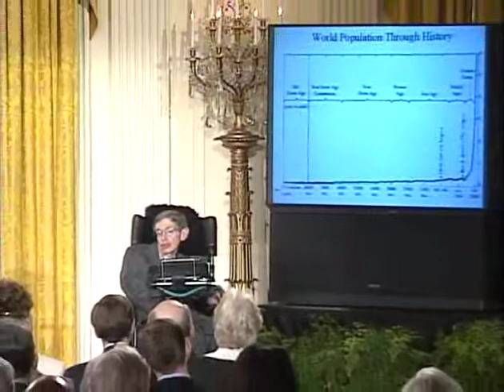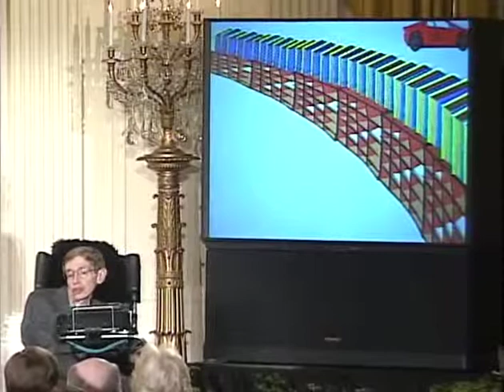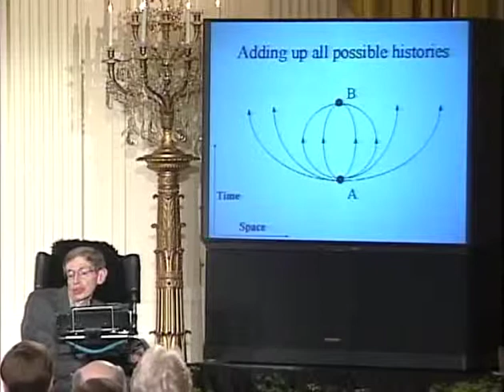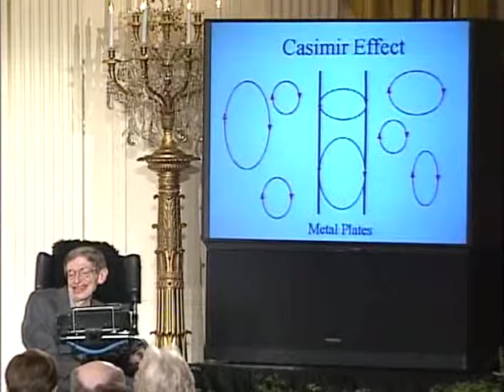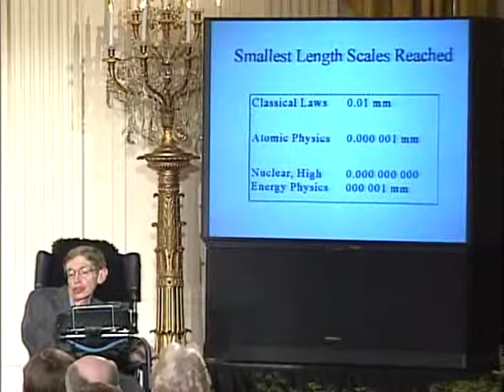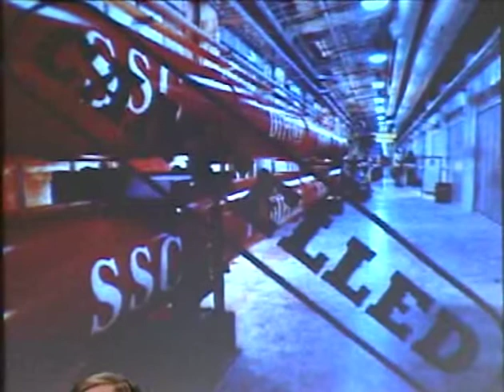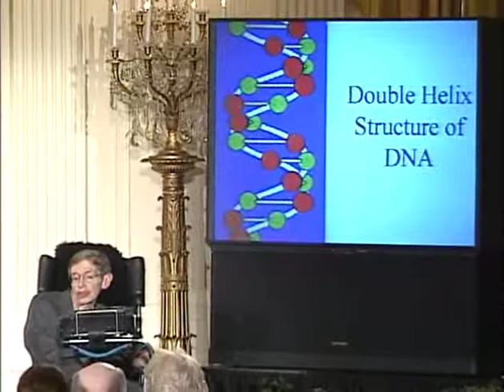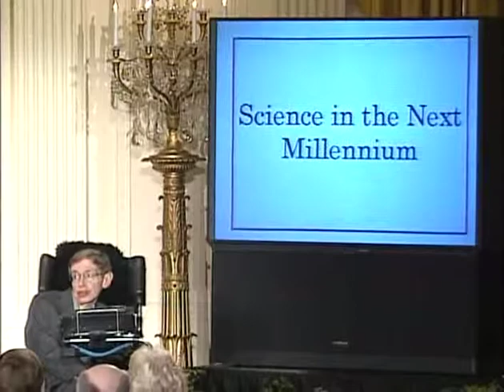Video Recording of President William Jefferson Clinton and First Lady Hillary Rodham Clinton Hos...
This item is a video recording of President William Jefferson Clinton and First Lady Hillary Rodham Clinton hosting the second White House Millennium Evening Lecture in the East Room of the White House. The title of this lecture was, "Imagination and Change - Science in the Next Millennium."

Creators: Department of Defense. Defense Information Systems Agency. White House Communications Agency. 6/25/1991- (Most Recent)
From: Series: Video Recordings Relating to the Clinton Administration, 1 1/20 20/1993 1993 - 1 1/20 20/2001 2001
Collection WJC-WHTV: Video Recordings of the White House Television Office (Clinton Administration)
localIdentifier: MT08064, MT08065, MT08066
naId: 5860063